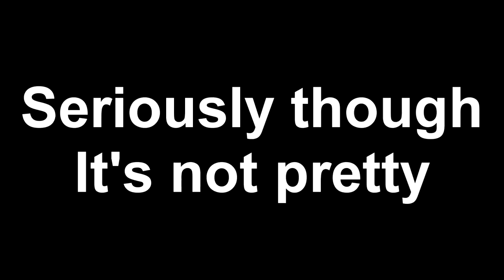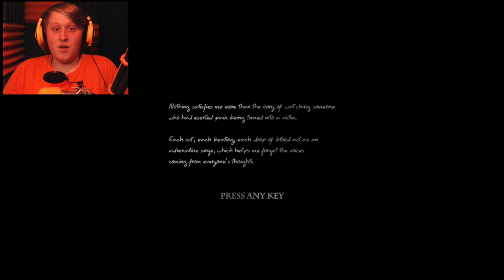Doorways: Jeronimo is Dead.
Welcome back to Doorways Holy mountains of flesh. Jeronimo is dead. And it was super graphic. like bad.

Outro by OZZED

C(")(")
Also here is a cute little bunny to brighten up your day!